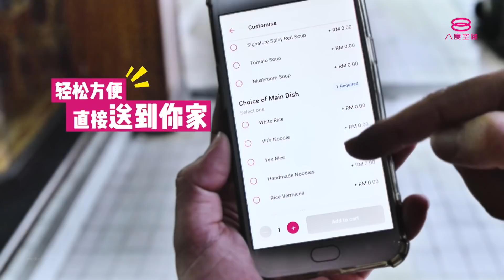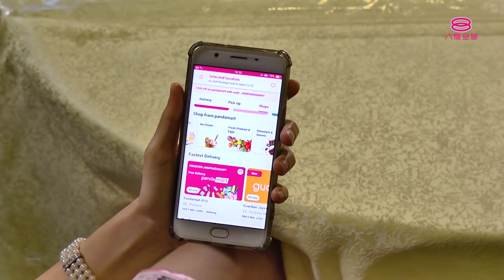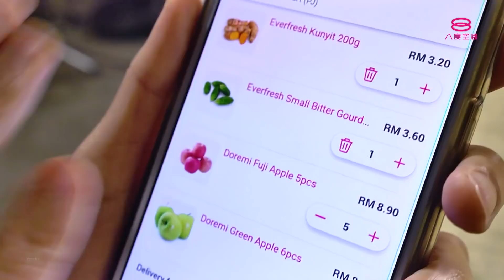好吃！Ho Chak! | 2021年2月21日 (新春特备)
主持人： 叶俊岑、陈慧恬

不知不觉又来到年初十了, 也要收拾好心情开工了。各位老板，不如准备一顿“开工酒”来犒赏一下辛勤工作的员工们吧！那浓郁的牛油麻辣香锅、番茄汤底以及菌汤都是这里的招牌“三拼”，点一锅享受三种美味汤底的同时再搭配成都特色火锅料一起吃更是绝配！还有那黑毛猪肉片、雪花肥牛和虾滑，无论搭配什么汤底都掩盖不了食材本身的鲜甜程度！

如果想要有私人空间的话, 不妨尝尝私房菜。这间隐藏在住宅区里面的私房菜馆，有着50多位擅长于各种料理的“私房厨师”，他们会依据食客的喜好为他们炮制只属于他们的菜肴。来这里尝试东坡肉配馒头、还有那酥香十足的炸青蚝配上特调泰式美乃滋，绝对让你回味无穷！

最后一站带大家去品尝集合槟城以及娘惹风味的美食。这里的马来盏炸鸡、槟城福建炒、亚参酸辣斗昌鱼以及槟城乌达可说是这家店的“四大天王”啊。 还有新年期间，当然少不了超好吃的金钱肉干以及金条肉干啦！